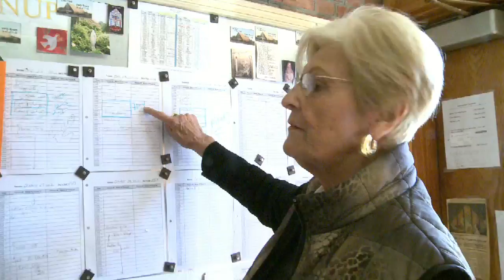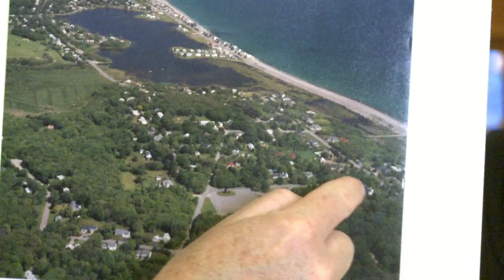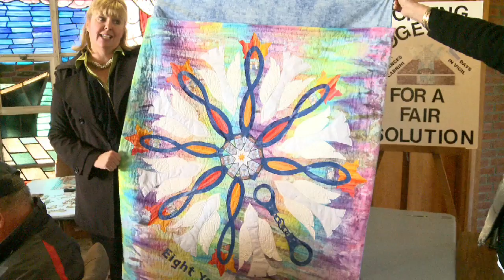CATHOLIC CHURCH VIGIL ST. FRANCES SCITUATE MASS. CARDINAL O'MALLEY